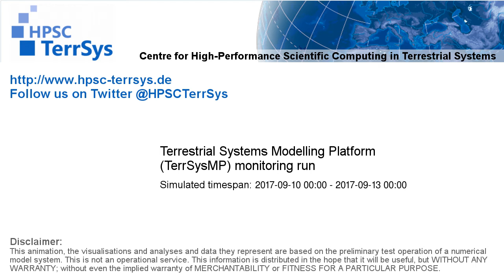TerrSysMP monitoring run 2017-09-10 - 500hPa air temperature aund geopotential - Europe (72h)